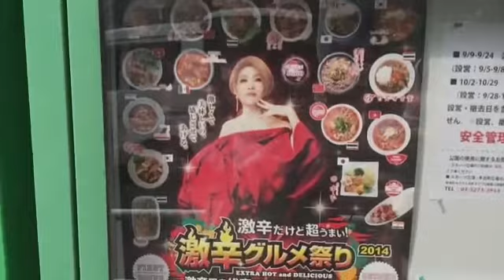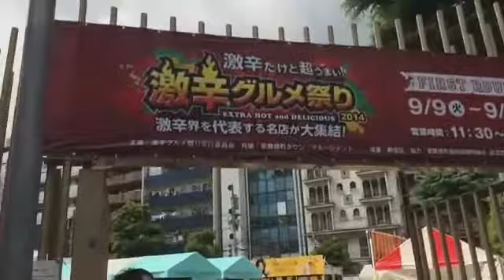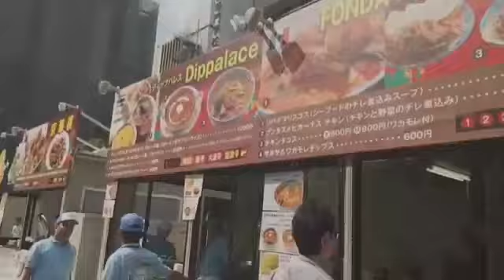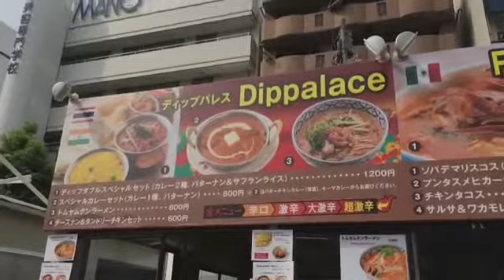「激辛メニューに挑戦!!『激辛グルメ祭り2014』へ行きました」 第48回 はじまるスタジオトライアル